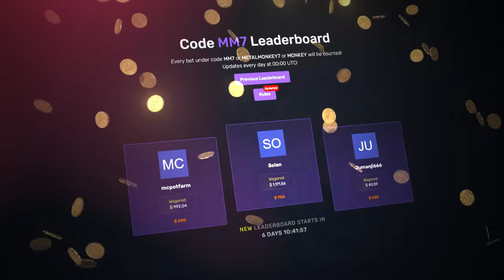I HIT 5 WILDS AGAIN ON BUFFALO KING MEGAWAYS!